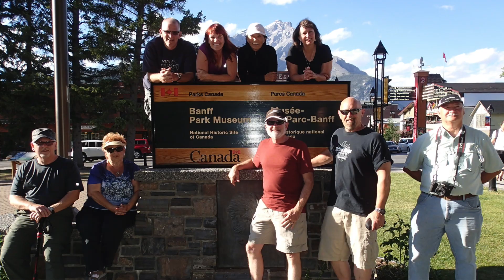Norway Dream Job - Vote for Paul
Friends... You know how much I love photography. Well, I am applying for a "dream job" as a photojournalist to Norway. Norway is an awesome country, and I'd be honored to be selected.  So... it would mean a lot to me if you'd watch my 60 sec. video; vote for me; and leave a comment on my entry page. Click below, and thanks in advance for your help!